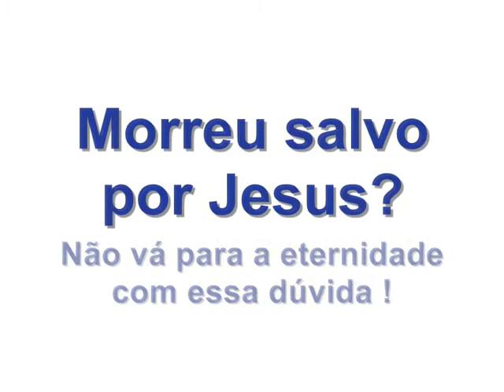IGREJA BATISTA COMUNITÁRIA DE CUIABÁ